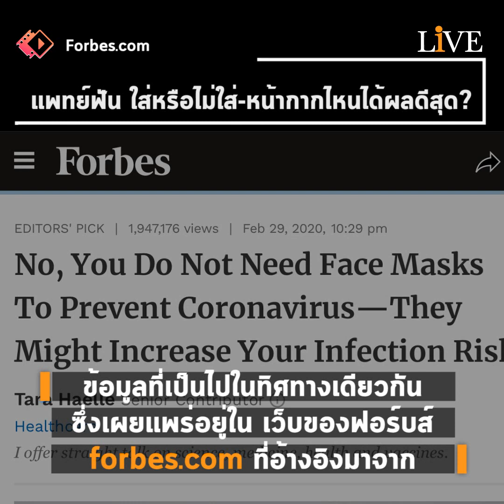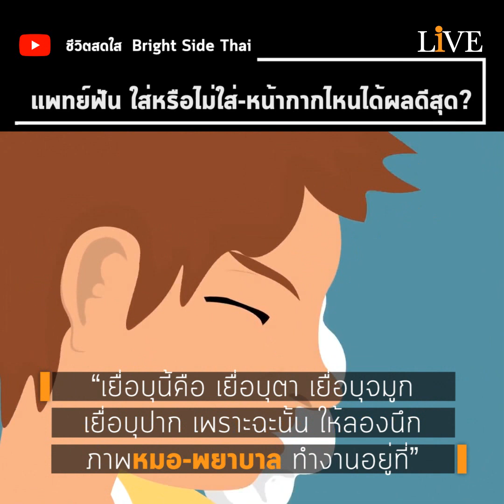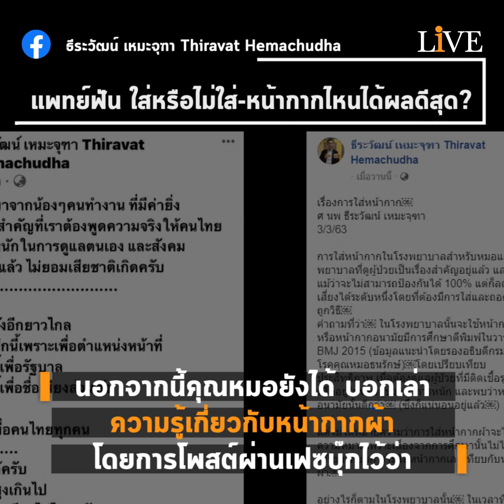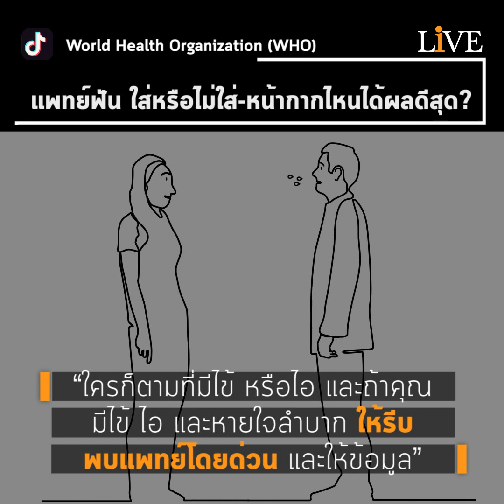[Hot Issue] “ไม่ป่วย-ไม่ต้องใส่มาสก์” เจาะคำเตือน WHO!! แพทย์ฟัน ใส่หรือไม่ใส่-หน้ากากไหนได้ผลดีสุด?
“ยังไม่มีหลักฐานว่า หน้ากากจะช่วยป้องกัน ไม่ให้คุณติดเชื้อ ตราบใดที่คนใส่ สวมหน้ากากแบบผิดๆ ซึ่งจะยิ่งเพิ่มความเสี่ยง ต่อการติดเชื้อ มากไปกว่าเดิมเข้าไปอีก!!”